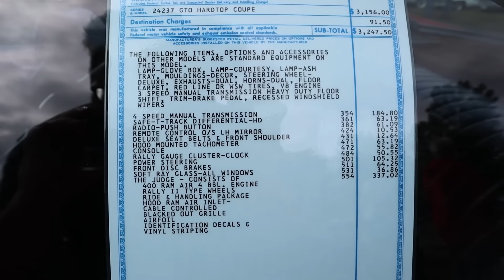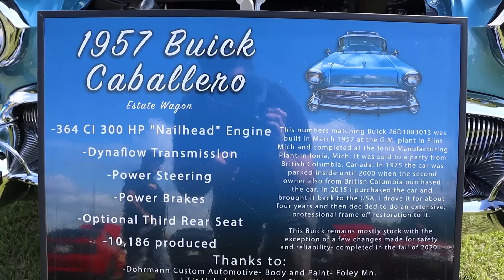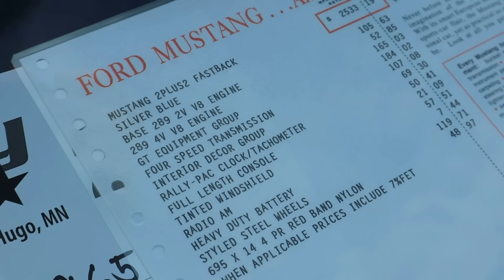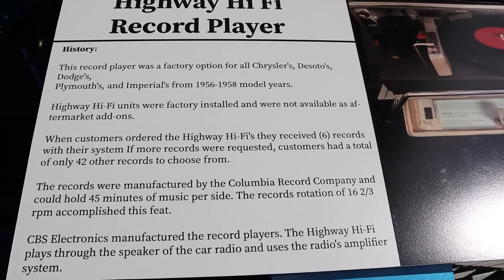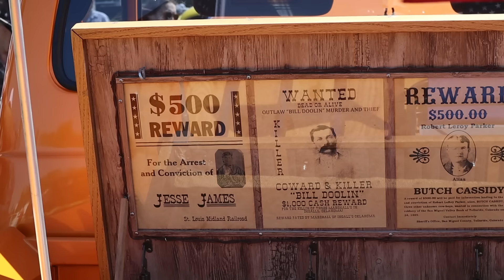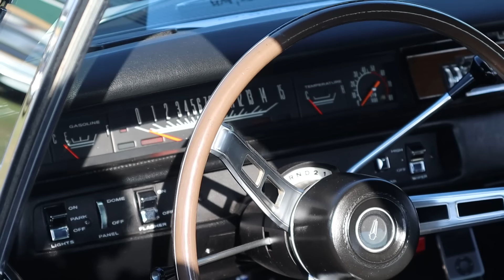INCREDIBLE CLASSIC CARS!!! At the BLACKSMITH LOUNGE! Hot Rods, Muscle Cars, Street Rods, Rat Rods!!!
Welcome to The Blacksmith Lounge Classic Car Shows. I have combined 3 years of footage from the amazing Classic Car Shows this location has to bring you some really great Classic Cars, Hot Rods, Muscle Cars, Street Rods, Street Machines, Roadsters, Custom Vehicles, Classic Trucks and more. This is one of my favorite spots to film Classic Cars. Love going to these shows. Always good people and always some great cars! Lots of Classic Car History at this place. Good stuff. Hope you enjoy this video!

Blacksmith Lounge Hugo Minnesota.
Blacksmith Lounge Classic Car Shows.
Hugo Minnesota Classic Car Show.

1940s Classic Cars, 1950s Classic Cars,  1960s Classic Cars, 1970s Classic Cars.
Classic Muscle Cars, Classic Cruisers. Classic Coupes, Classic Wagons, Classic Sedans, Rat Rods, Custom Cars, Custom Vehicles, Vintage Vehicles and more.

There so many Classic Cars in this episode. Here's a list of just some of the cars in this video. but there's definitely more in the video then this.
1967 Pontiac GTO. Black.
1942 Lincoln Continental.
1937 Studebaker.
1959 Chevy Biscayne. 4-Door Hardtop.
1967 Pontiac GTO, Blue. Original.
1960 Chrysler Saratoga.
1962 Oldsmobile Starfire.
1932 Ford Roadster.
1955 Studebaker Commander Regal.
1969 Pontiac GTO The Judge. Original Information.
1959 Ford Fairlane Galaxie 500.
1957 Ford Fairlane Sunliner. Convertible.
1961 Pontiac Catalina. 2-Door Hardtop.
1955 Ford Customline.
1969 Dodge Super Bee. Black & Red.
Rat Rod Leaves Show.
1958 Ford Edsel Ranger. 2-Door. Original Pushbutton Steering Wheel.
1957 Studebaker Golden Hawk.
1925 Ford Model T Pick-Up.
1963 Ford Truck, Custom Truck.
1969 Ford Fairlane 500.
1952 Buick Eight. Totally Original Survivor Car.
1971 Corvette Stingray 454. Luggage Rack, T-Top.
1960 Imperial. LeBaron. Chrysler Imperial.
1957 Chevy Bel-Air. Red 2-Door Convertible. Red and Gray
1936 Chrysler Coupe.
1957 Buick Caballero. 364 Nailhead Engine.  Estate Wagon.
1929 Chevy Coupe.
1956 Chevy Bel-Air.
1968 Plymouth Roadrunner. 4-Speed.
Rat Rod Drives By.
1936 Chevy Coupe Master Deluxe.
1963 Chevy Nova SS.
1953 Oldsmobile 98 Holiday.
1964 Chevrolet Impala. Chevy Impala.
1967 Barracuda 340. 4-Speed.
1932 Ford Roadster.
1933 Chevy Coupe. Custom Hot Rod.
1977 Pontiac Trans Am. The Legend Lives on!
1969 Oldsmobile 442.
1965 Mustang GT 289. Fastback. 4-Speed.
1957 Chevy Bel-Air. 4-Speed. 2-Door Hardtop.
1960 Pontiac Bonneville. Convertible. 2-Door.
1955 Ford Thunderbird Convertible.
1959 Chevy Biscayne. Custom Blue Hot Rod.
1931 Hudson Essex. Hot Rod. Super Six.
1960 Cadillac. 4-Door Hardtop.
1958 Chrysler 300 D. Record player. 58 Hemi.
1965 Mustang GT Fastback.
1949 Plymouth Special Deluxe.
1969 Pontiac Firebird.
1940 Ford Coupe. Custom Hot Rod.
1967 Mercury Cougar.
1968 Dodge Coronet R/T. 440.
1968 Pontiac Firebird. 400 Drive in Movie Speakers.
1957 Desoto. Record Player. Desoto Fireflite.
1940 Pontiac Sedan.
1956 Ford F-100 Truck.
1959 Buick Electra Convertible.
Custom C-Cab Hot Rod. Street Rod.
1930 Model A. Ford Coupe. Hot Rod.
1964 Pontiac GTO. Red, White Top.  4-Speed.
1950 Studebaker Starlite Champion. 2-Door Vista Window.
1957 Ford Fairlane 500 Convertible. Hardtop Convertible.
1956 Bel-Air convertible.
1966 Dodge Charger. Hemi.
1953 Ford F-100. Old West Custom Truck. Cowboy Truck.
1965 Pontiac GTO. 4-Speed. 421
1955 Plymouth Belvedere.
1949 Buick Eight Super.
1955 Chevy. 4-Door.
1965 Chevy Corvette Stingray. C2 Corvette.
1929 Ford Roadster. 53 Mercury Flathead Engine.
1959 Chevy Brookwood Wagon.
1956 Desoto Firedome Seville.
1969 Plymouth GTX
1973 Corvette Stingray. Green. Luggage Rack. T-Tops.
1955 Ford F-100.
1956 Dodge Regent.
1948 Plymouth Special Deluxe
1948 Plymouth Special Deluxe.
1960 Cadillac.
1950 Ford Woody Wagon. Country Squire. Custom. Cross Country.
1967 Plymouth Barracuda. Vinyl Top.
Ford Anglia Hot Rod.
1955 Lincoln Capri. 341.
1960 Pontiac Catalina. Custom Hot Rod.

1950s Classic Car Show.
1950s Nostalgia. 1960s Nostalgia.
Blacksmith Lounge Classic Car Show.
USA Classic Car Shows.
Hot Rods, Street Rods, Custom Classic Cars, Unique Classic Cars, Rare Classic Cars, Street Machines, Street Rod, Rat Rods. Classic Trucks. Classic Car Show.

Did I forget to mention this episode has Classic Cars in it?